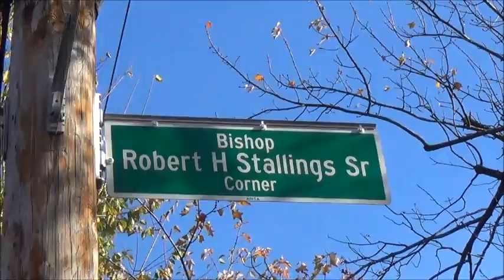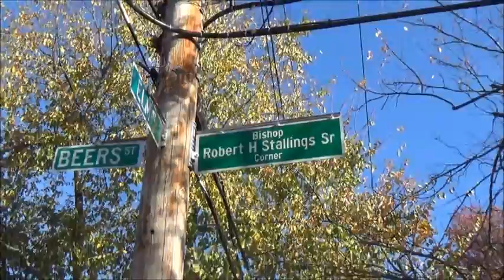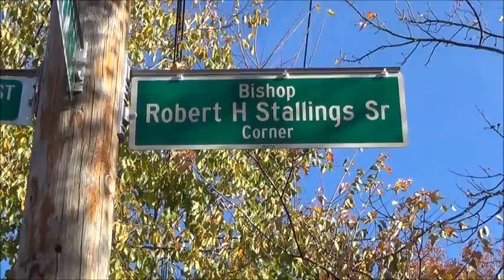Bishop Robert H. Stallings Sr Corner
Changing of Street Name from Beers Street to Bishop Robert H. Stallings Sr. Corner
Church of God and Saints of Christ - New Haven, CT

Evangelist Jerold Barber, Pastor
Bishop Robert Stallings, Prelate, CEO